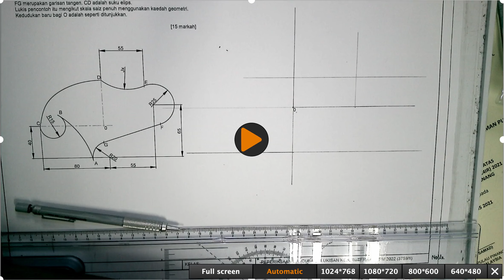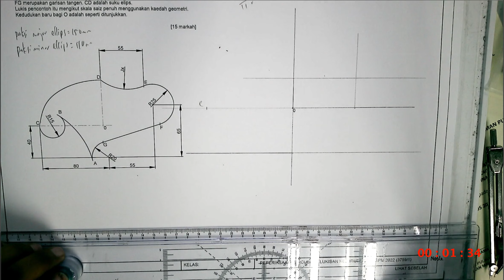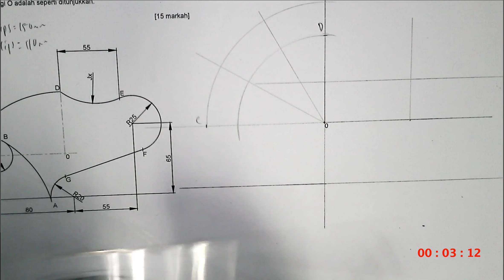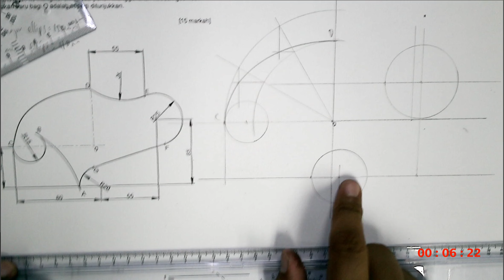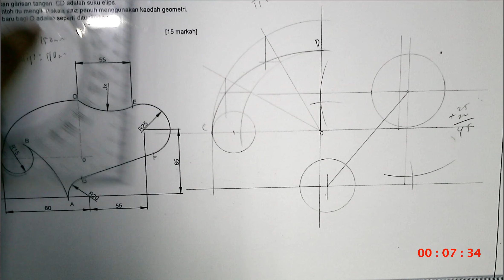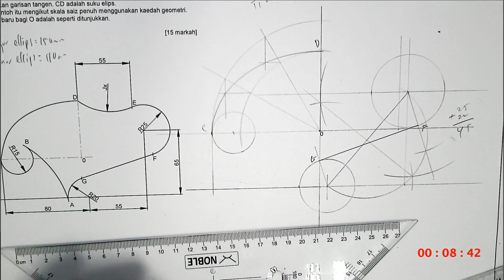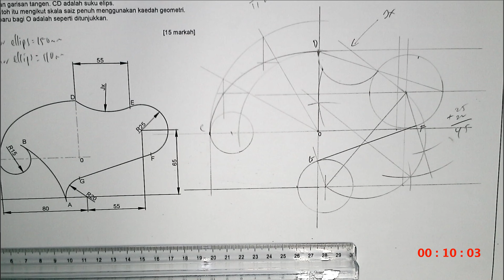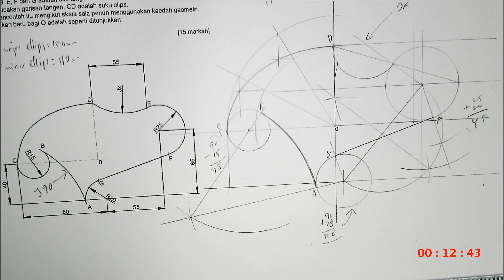tarp soalan 3b ulangkaji spm2022 tangen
tangen